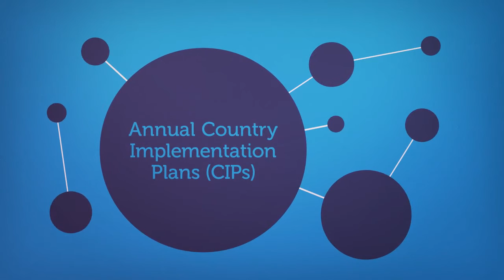The United Nations Multi-Country Sustainable Development Framework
Guyana joins 18 English and Dutch-speaking Caribbean countries and Overseas Territories in implementing the UN Multi-country Sustainable Development Framework (MSDF) 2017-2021.